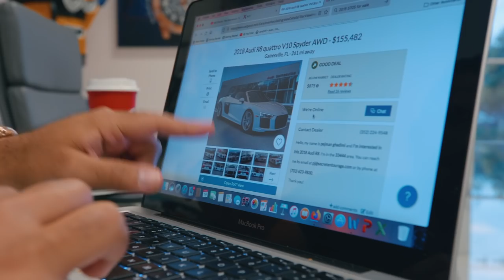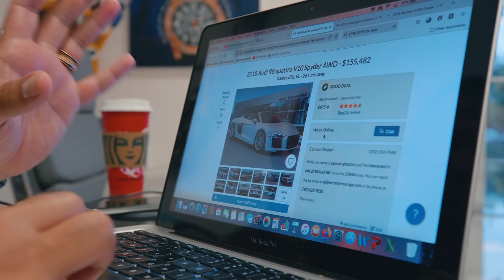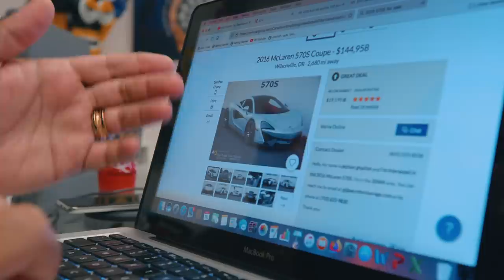3 Cars Way Better Than The New Corvette Z06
The new Z06 is lame. Yeah, I said it. Here's what I would buy instead and why its performance has no relevance in the world of true exotic cars.

You missed our Black Friday sale, but here's a link to a completely free webclass that will teach you how to hack a car

See 300+ examples of what Exotic Car Hacks members are driving